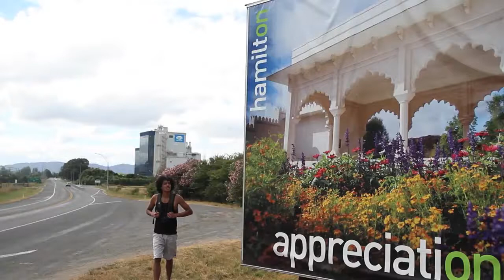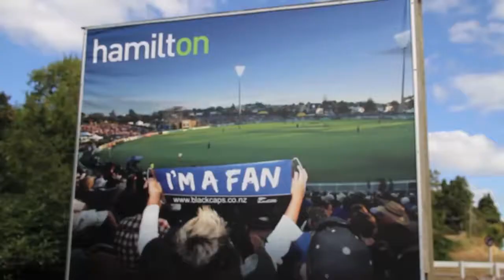The Big Black Snake Episode 3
Even a ho-hum town like Hamilton has a criminal underground, and even if it doesn't that won't stop the Big Black Snake from biting down on what little crime he can find.

Starring:
Tamoko Ormsby
Ziao Wei
Broughton Ormsby
Ngahuia Ormsby
Waimirirangi Koopu-Stone
James Atkins
Camila Araos-Elevancini
Wayne Atkins
Kirsty Russell

Produced by James & Kris Atkins
Sound: Kris Atkins